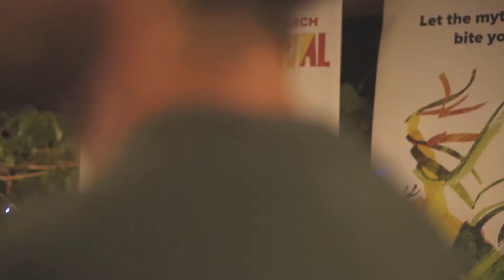Taranta Festival 2019: Dance workshop by Silvia Perrone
Dance workshop by Silvia Perrone (ITA)
Thursday March 14, 2019 7:00pm
Ceres Environmental Park, Brunswick East